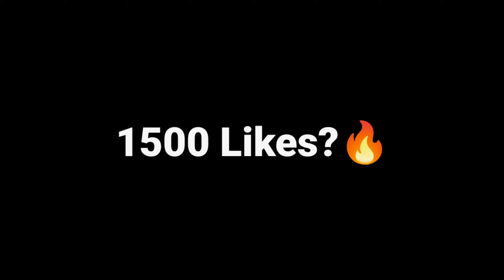COLOQUEI O GRIFF (RANK 30) 1000 TROFÉUS (50/51) de TODOS os BRAWLERS 1000!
▪️Tag do Discord: AlfaTuber 0537